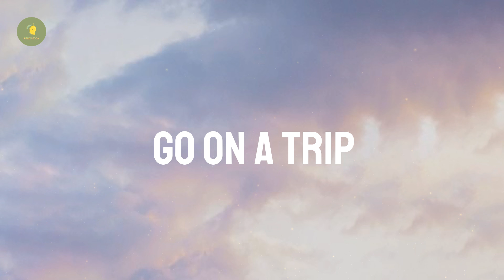Let's go on a trip through your nostalgia 🍨